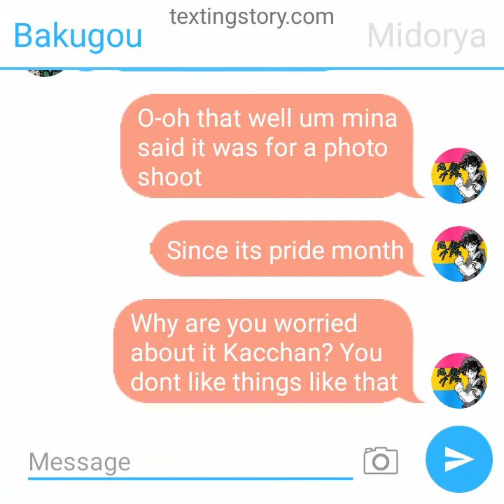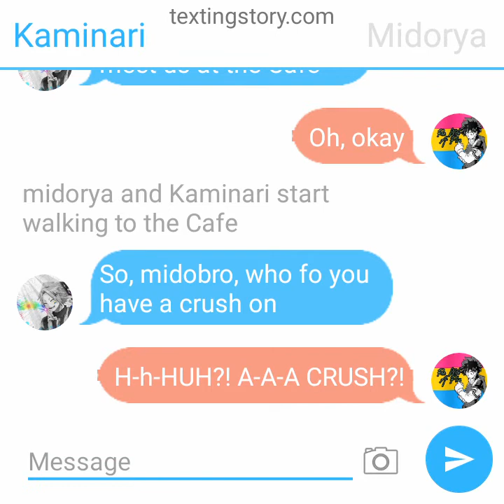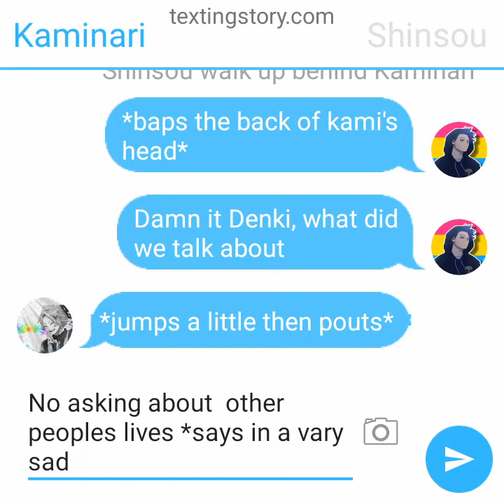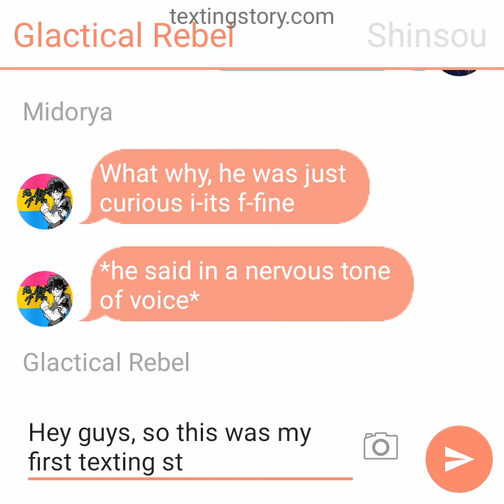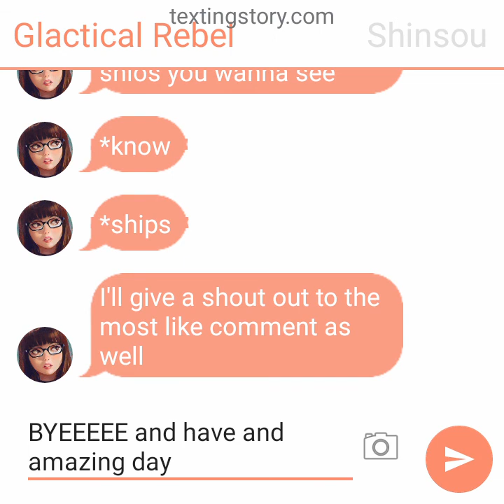Kaminari and Shinsou find out Midorya's crush #1(shipping BakuDeku and ShinKami)